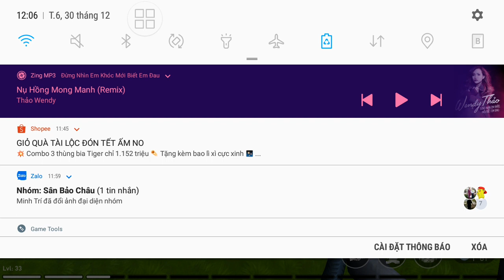SINH TỒN TRÊN BIỂN TẬP 18 : MÌNH TIẾN HÀNH XÂY VÂY CỦA CÁ MẬP